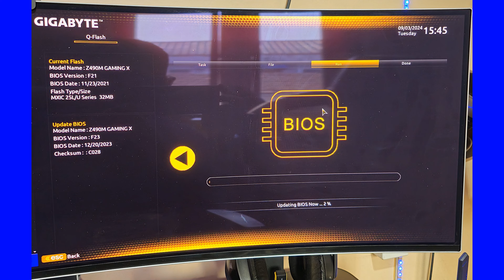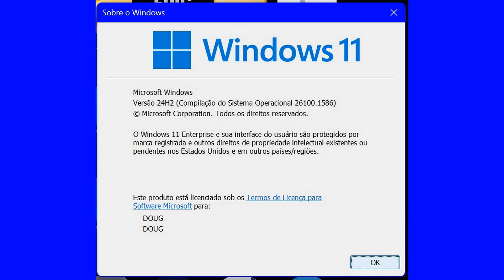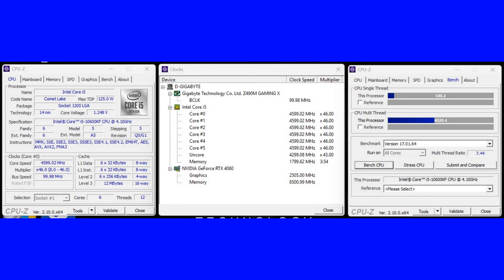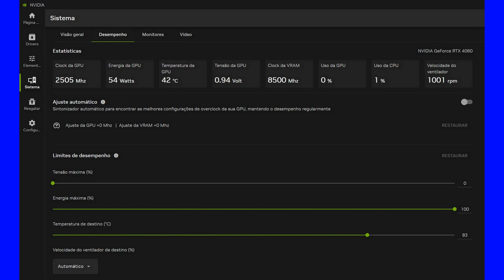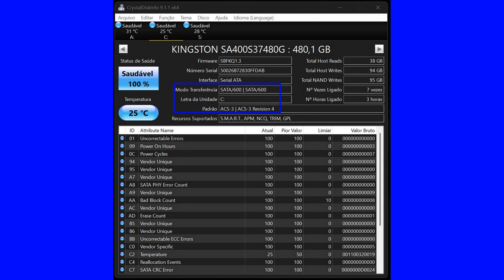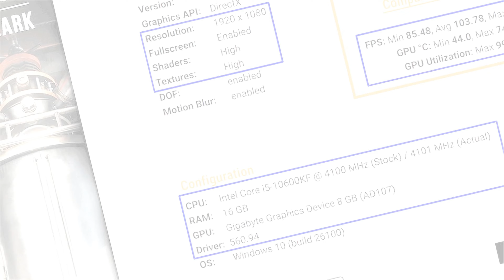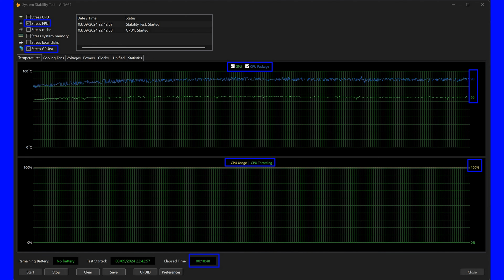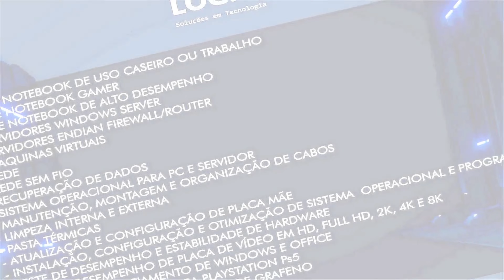SERVIÇO COMPLETO: I5-10600KF + GIGABYTE Z490M GAMING X + GIGABYTE RTX 4060 8GB OC 3FAN. CLIENTE DOUG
@implasteceletroquimica TS-COLD